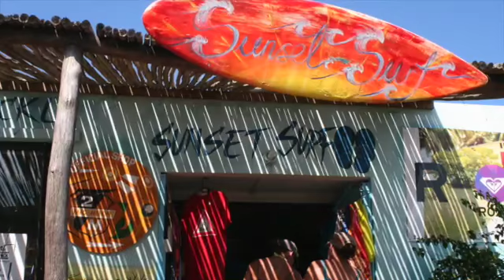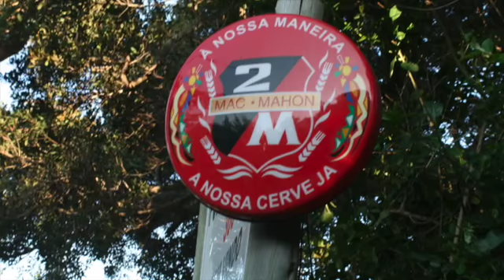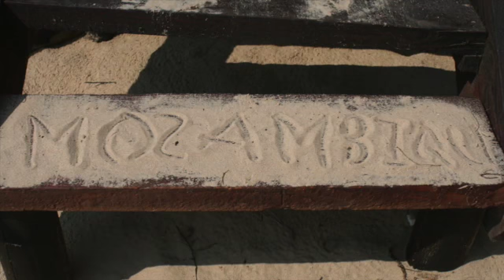Mozam Ramsden's & Lauderdale's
This video is about Mozam Ramsden's & Lauderdale's